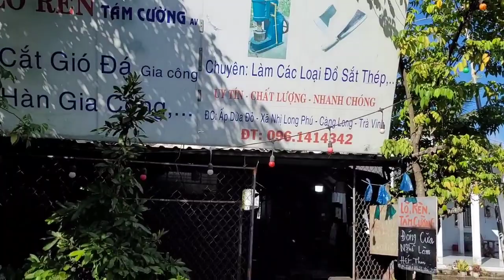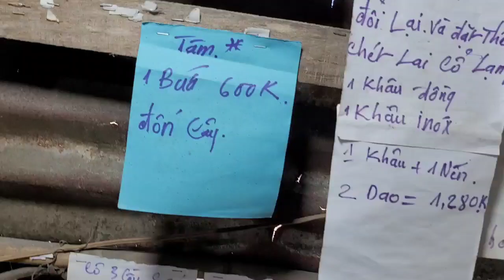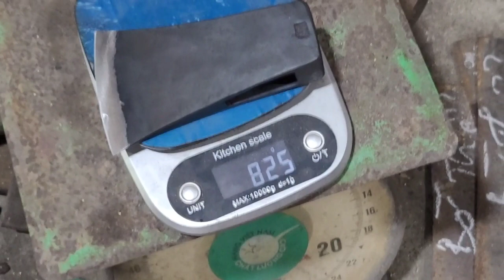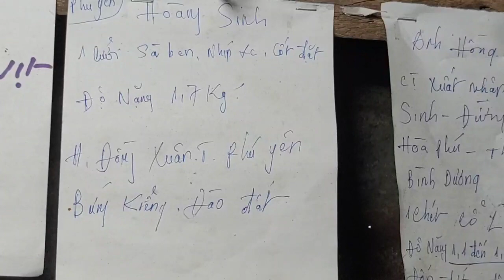Tập 138❤️ Búa Đốn cây 600k) Làm Theo yêu cầu*Em Tâm/23/07/2023